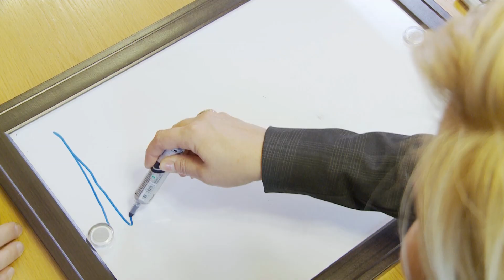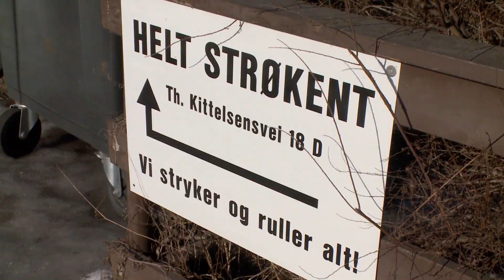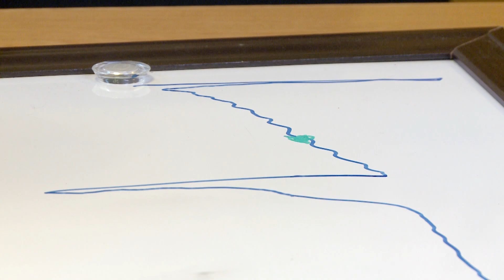Siv Jensen | Reisen Hjem S01E04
Egil Svartdahl møter FRP-leder og Finansminister Siv Jensen på Stortinget, for å høre hva hennes personlige forhold til Gud er.